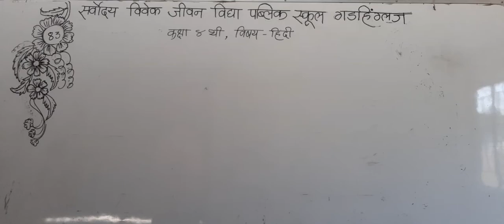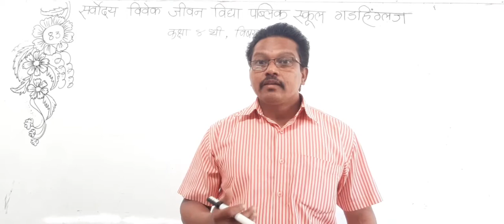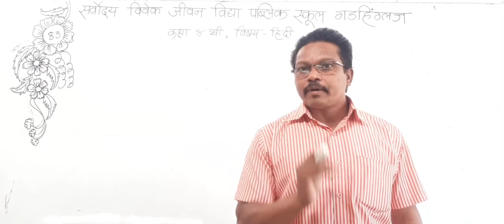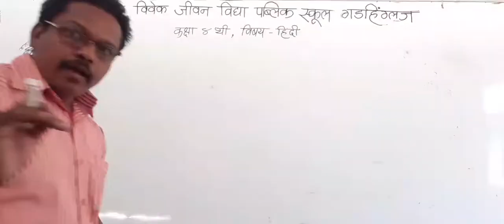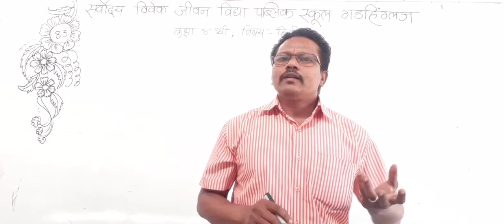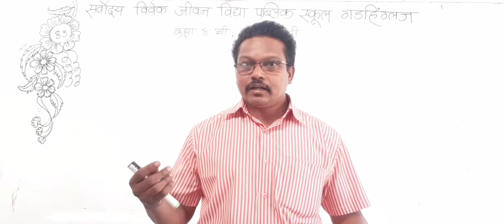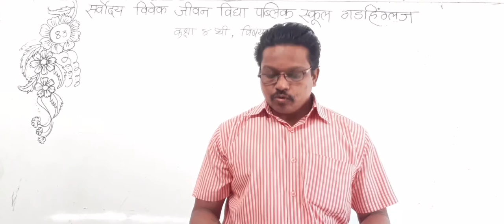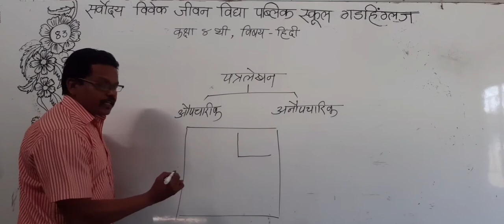SARVODAYA VIVEK JEEVAN VIDYA PUBLIC SCHOOL GADHINGLAJ CLASS HINDI STD 4 DAY 83